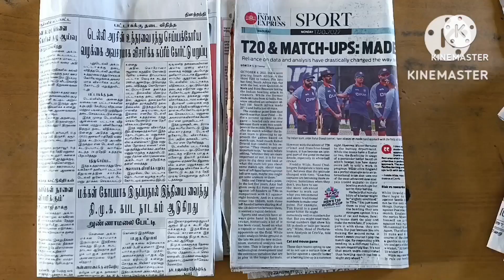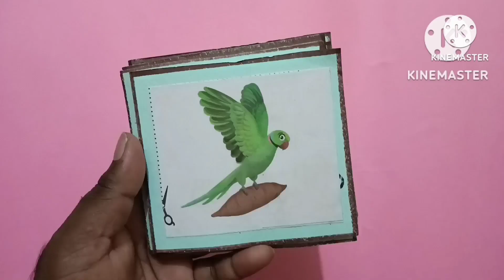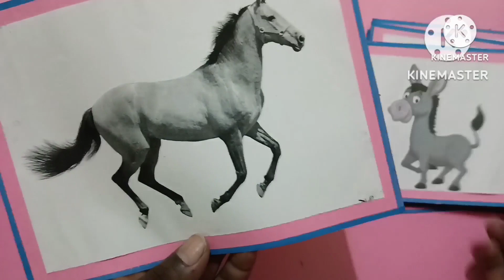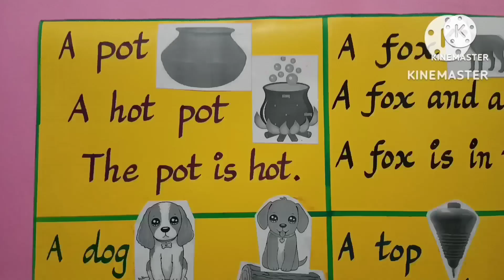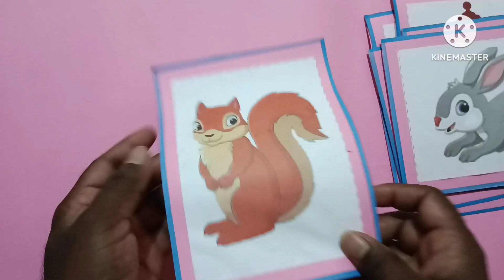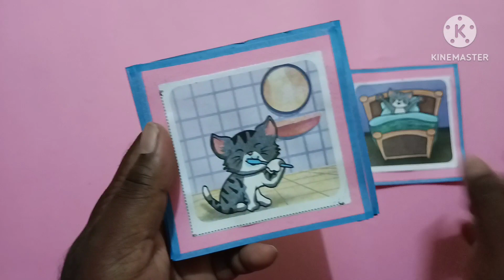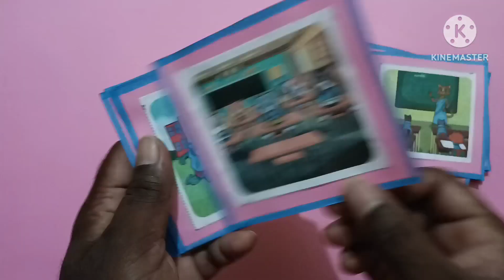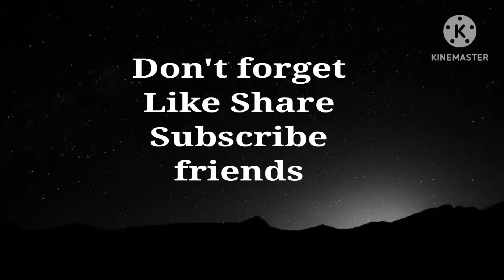எண்ணும் எழுத்தும்... Term II, Unit 3 TLM for all subjects... RPR art gallery👍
RPR art gallery YouTube channel... Art and craft, origami, science based videos only... எண்ணும் எழுத்தும்... Term II, Unit 3 TLM for all subjects... RPR art gallery👍